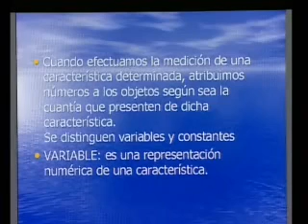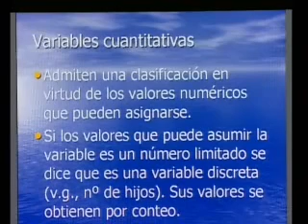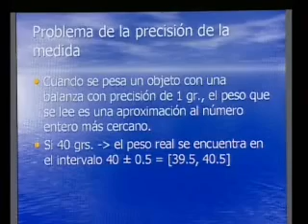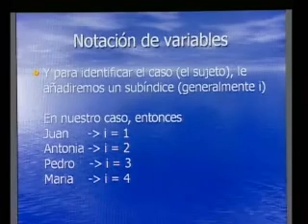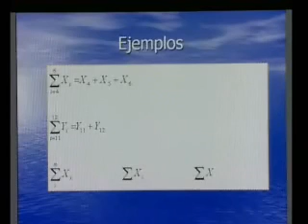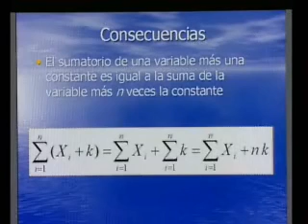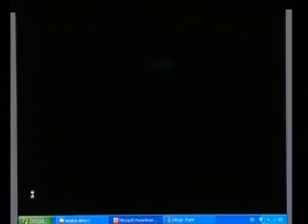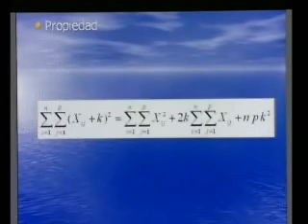ANALISIS DATOS I TEMA 2